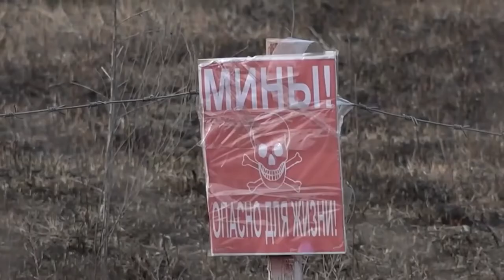Militer Ukraina tinggalkan wilayah Kherson dan Membuat Ladang Ranjau (MP3 Official Music)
Pembersihan Ladang Ranjau oleh Militer Rusia.
Militer Rusia telah menghancurkan lebih dari 12 ribu ranjau dan benda peledak lainnya di ladang wilayah Kherson. Angkatan Bersenjata Ukraina, diduga, yang membuat penghalang terhadap Rusia. Tapi peta piala ladang ranjau menunjukkan bahwa melalui ladang ranjau aku